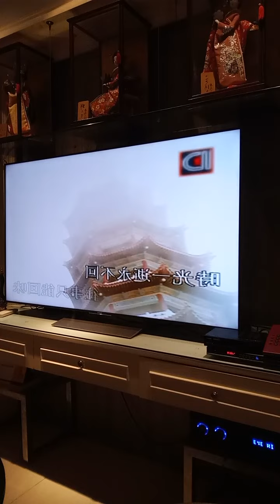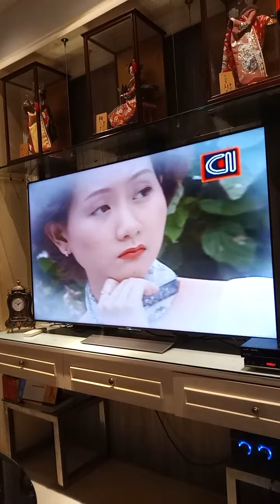Oei Lian Kie 吴莲枝 往事只能回味 March 26, 2021